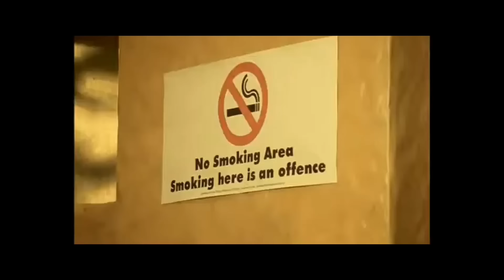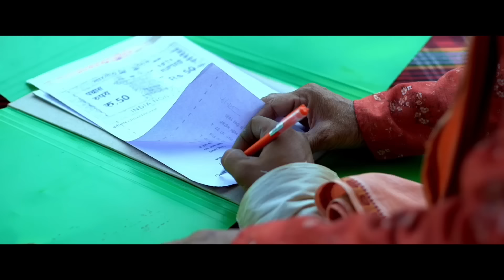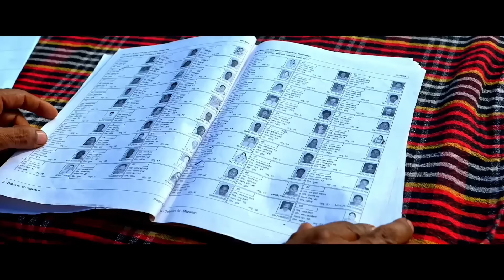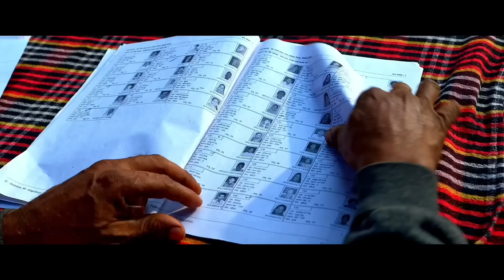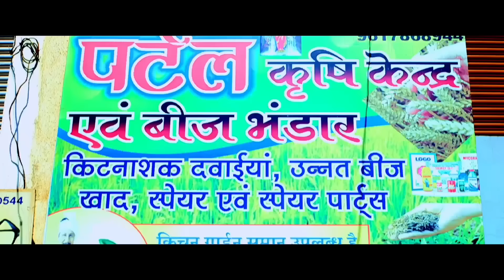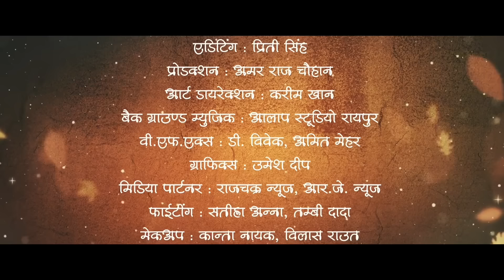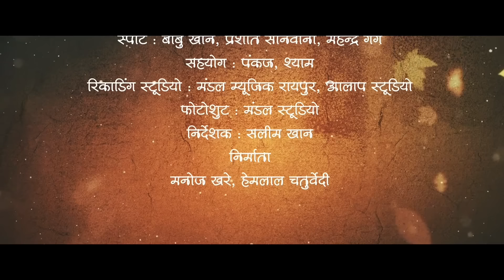किसान राज / छत्तीयगढ़ी फिल्म / रितेश कॉमेडियन / निलेश बंजारे / आर मास्टर